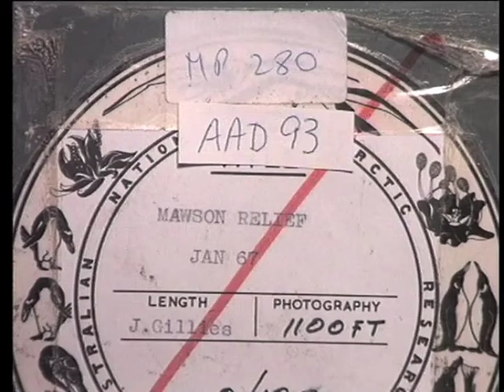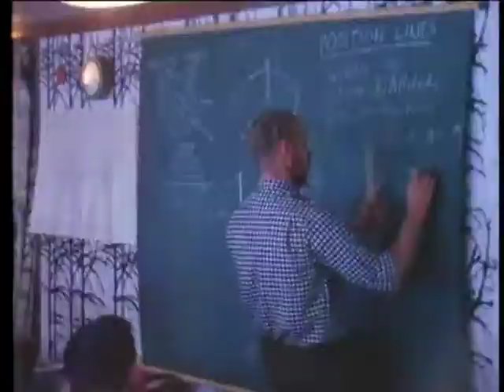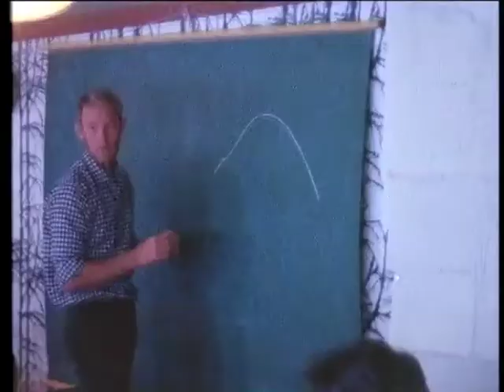1966-67. Beset! Mawson Relief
John Gillies optagelser af W-279 Eastwinds undsætning af Nella Dan på rejse til Mawson Jan 67
AAD tape 93